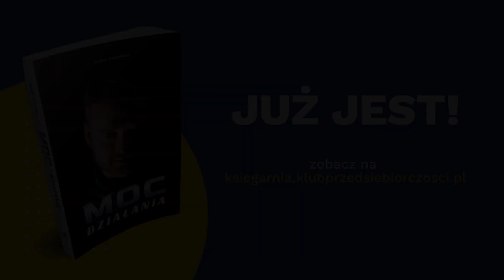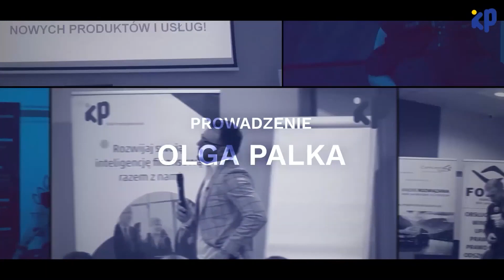Jak KREATYWNIE i nieszablonowo rozwijać firmę z sukcesem? Kacper Bisanz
Gościem tego odcinka jest Kacper Bisanz.
Przedsiębiorca i trener biznesu. Prowadził firmy z branży IT, reklamowej, szkoleniowej
i handlowej. Jego pasją są biznes i podróże. Znany z niezwykle kreatywnego podejścia do biznesu i życia. Zdobywca tytułu najlepszego mówcy w Polsce na mistrzostwach ToastMasters.
Współzałożyciel i współtwórca programu „Expert w Bentleyu” na YouTubie i wydawnictwa biznesowego Expertia, autor licznych kursów na temat przedsiębiorczości i efektywności.

Rozmawiamy o kreatywności w biznesie i życiu, o tym jak wykorzystuje sprytne patenty w biznesie, jak radzi sobie z hejtem w social mediach i jak nie konkurować ceną w e-commerce.

Klub Przedsiębiorczości skupia wokół siebie ludzi biznesu, z wizją rozwoju, zarówno siebie samych, jak i swoich firm.

Być może słyszałeś/aś o tym, że jesteś średnią 5 najbliższych Ci osób, którymi się otaczasz...?
W Klubie bardzo dobrze o tym wiemy!

Tutaj nawiązujemy nowe znajomości z przedsiębiorcami oraz poznajemy i otaczamy się innymi ludźmi sukcesu.

W Klubie tworzą się przyjaźnie, robimy wspólne interesy oraz razem dbamy o rozwój każdego z nas.

Wspieramy również swoje biznesy "wewnątrz" Klubu, podpowiadając sobie "co robić" oraz kupując w pierwszej kolejności produkty i usługi od naszych klubowiczów. Czyli tak, jak to zwykło bywać w biznesie... Lepiej robić biznes z kimś zaufanym, prawda? :)

Serdecznie zapraszamy Cię do naszego Klubu - dołącz do jednego z największych klubów biznesowych w Polsce:

Masz pytania? Nie możemy się ich doczekać :)

W tym odcinku:
0:00 - Intro
0:36 - Skąd u ciebie model życia typu „smart”?
3:15 - Co jest dla ciebie największą porażką, a co największym sukcesem?
6:50 - Co sprawia, że jesteś taki odważny i kreatywny w tym co robisz?
13:14 - Czemu przestałeś działać w multi level marketingu?
17:21 - Jakie kompetencje obecnie w pandemii są istotne i na wagę złota?
23:24 - Kiedy jest ten moment, aby ruszyć z kolejnym projektem biznesowym lub kolejnym produktem?
26:21 - Co jest twoim kryterium w doborze wspólników? Na co zwrócić uwagę?
29:33 - Jak to jest z tworzeniem twojej marki osobistej? Dlaczego mało pokazujesz się w social mediach?
37:35 - Jak radzić sobie z hejtem, kiedy ktoś zaczyna kreować markę osobista?
45:52 - Jakie branże w biznesie mają przyszłość?
48:46 - Jak twoim zdaniem odnieść sukces w e-commerce, jeśli nie niższą ceną?
56:47 - Jak zaprogramować się na bogactwo i czym ono jest dla ciebie?
1:02:20 - Skąd wzięło się u ciebie powiedzenie "hakuna matata"?
1:04:40 - PODOBAŁO SIĘ? NAPISZ KOMENTARZ :)

Muzyka z intro:
Utwór : Upbeat Technology Corporate Pop Background Full
Wykonawca : MoodMode
Dostępny w YouTube na podstawie licencji udzielonej przez : HAAWK for a 3rd Party; HAAWK Publishing